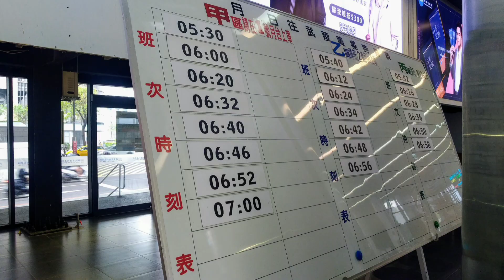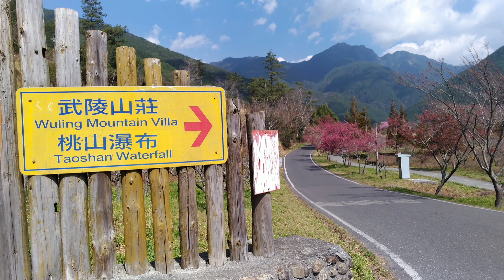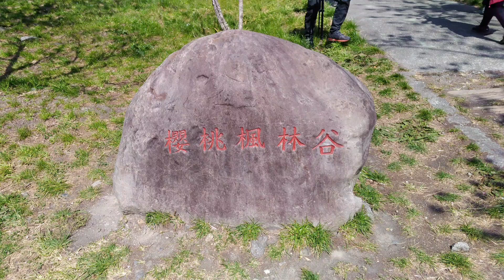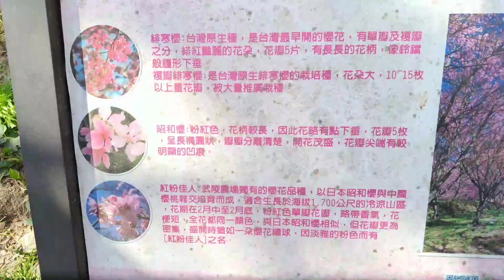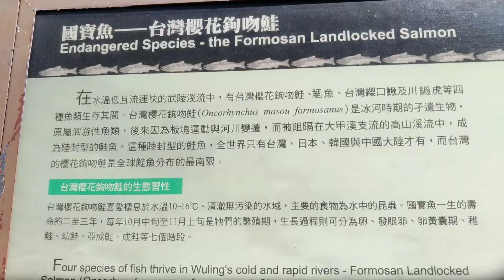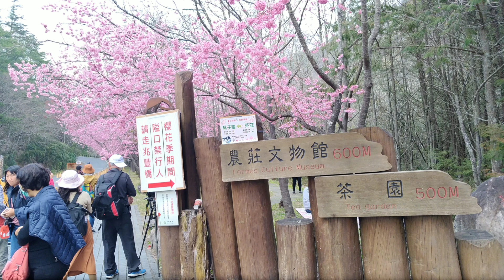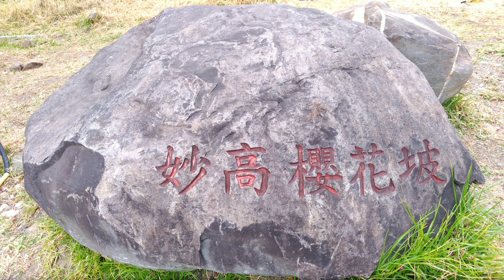台中市和平區武陵農場賞櫻2021/2/26(星期五)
1今天由中壢區間車5:18-6:08台北，轉搭國光客運賞櫻專車6:20~10:15武陵農場(途中休息2次各15分)，觀賞櫻花。返程武陵農場14:20~18:32台北(途中休息2次)，台北區間車18:35~19:31中壢。
2國光客運賞櫻專車在七家灣溪附近下車，先往前(武陵山莊方向)走一段，再往回走步道-古松櫻花帶(😁賞櫻亮點處)-雪霸國家公園武陵管理站-京華橋-武陵 觀月亭(😁賞櫻視野極佳)-兆豐橋-武陵茶莊(😁賞櫻亮點處)-武陵遊客中心(返程上車處)-武陵富野渡假村(😁賞櫻亮點處)。
參考資料:
聽說今年花況是歷年最佳。
今天不冷，帶了背心完全用不上。